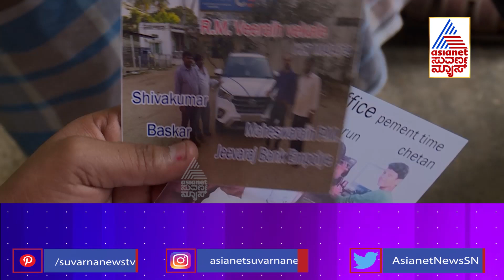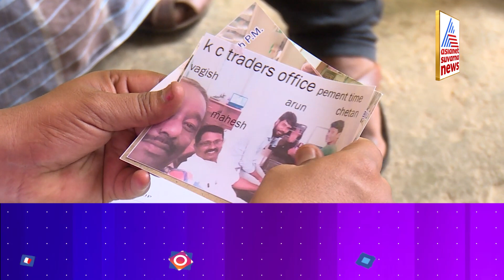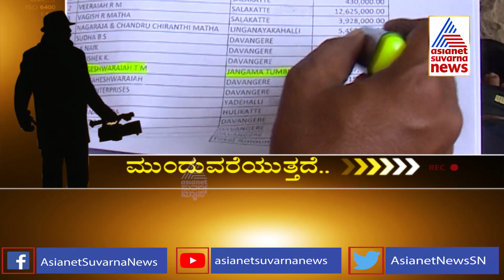ಇನ್ಶೂರೆನ್ಸ್ ಮಾಫಿಯಾ..! | Cover Story Special Report On Insurance Mafia (Part-2) | Suvarna News